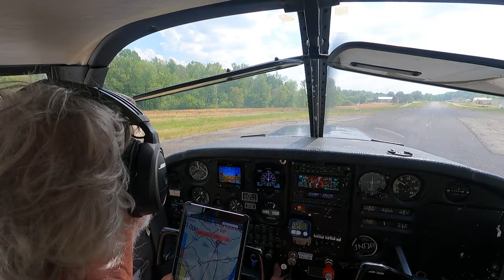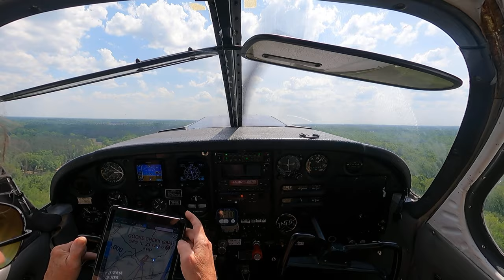Departing Goose Creek 28A